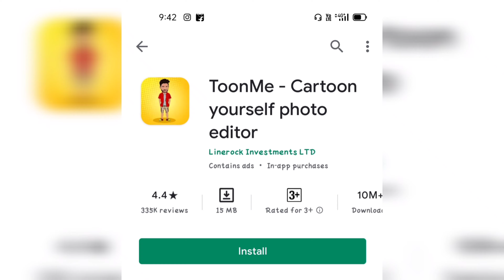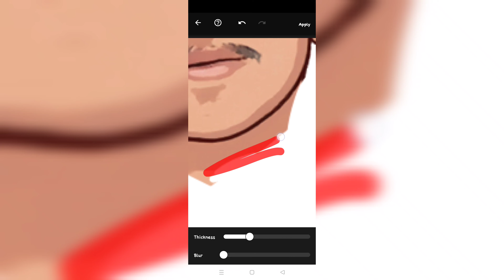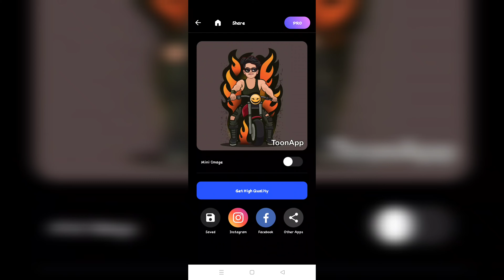miniature photo editing | 2021 new viral. photo edit | SJ EDITz